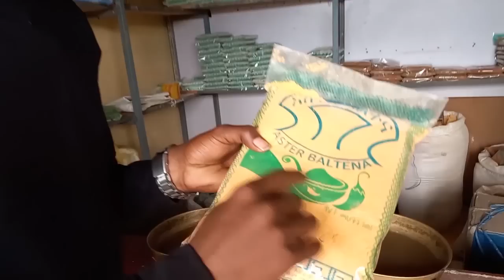ዕፅዋን ክባን ዝፈንፀሐ ቪድዮ ትግራይ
heny emu neshnesh tv abel's family yada tubeekidona snappytigraytigray newstmhdemtsi weyanefunny tigraylidet tigraytigrigna new music 2023laza recordsmerkeb bonituatigray tvtigrigna movietigrigna comedygere emun part 109dj ashueritrean music
tigray tv news tmh live now tmh tv tigray tmh live stream